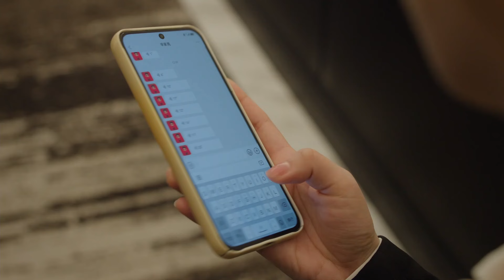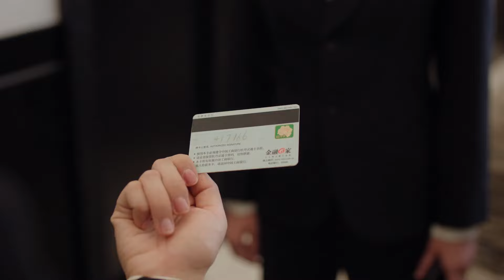心機閨蜜竟然是未來公公的小三？撞破姦情的打工小妹直接傻眼了！🍯承歡記 Best Choice Ever | 楊紫 許凱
►劇情簡介：
      該劇改編自亦舒經典同名小說。出身於上海普通人家的95後女孩麥承歡（楊紫 飾），在母親劉婉玉（何賽飛 飾）的催促下，與男友辛家亮（牛駿峰 飾）議婚。但辛家優渥的經濟條件讓這段原本平等的感情關係變得失衡，同時，麥母對女兒終身大事的過度插手，加速了麥承歡和辛家亮的分手。在孝順父母和忠於自我之間，麥承歡艱難求索，她逐步從母親強勢的關愛中掙脫，在 工作上更專心進取。麥承歡的蛻變得到了繼祖母的認可，把自己最看重的酒店經營重任托付給她。繼祖母的親孫、職業酒店經理人姚志明（許凱 飾）在與麥承歡的合作中逐漸對她理解並認同，倆人成為工作夥伴，攜手並進。而在生活中，姚志明被麥家煙火氣之下的真情包圍，與麥承歡的感情逐漸升溫。從「承歡膝下」到「成就自我」，麥承歡走出了一條獨屬於自己的不平凡的成長之路。